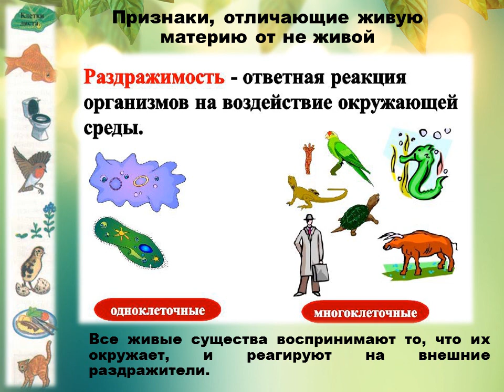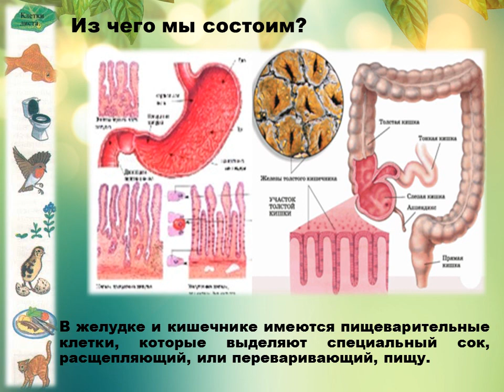Презентация " Живые существа"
Всем живым существам присущи особые свойства, которых лишены неживые предметы. К примеру, они могут реагировать на окружающую среду, они нуждаются в энергии и обладают способностью к размножению